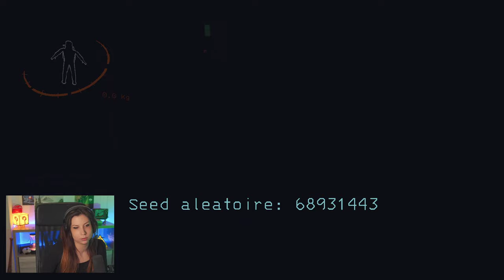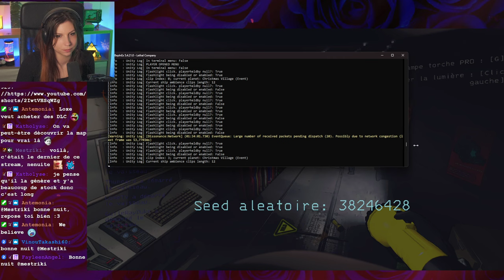LE LANCE-ROQUETTES - Lethal Company [50+ mods]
Ptite session Lethal Company improvisée ft Guile et Thundard. On galère avec les mods et on découvre le lance-roquettes !